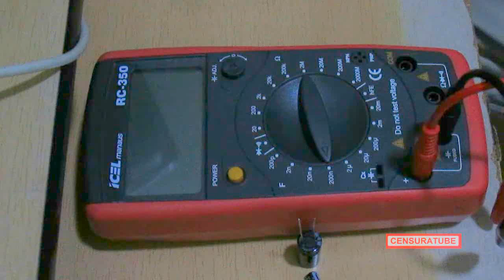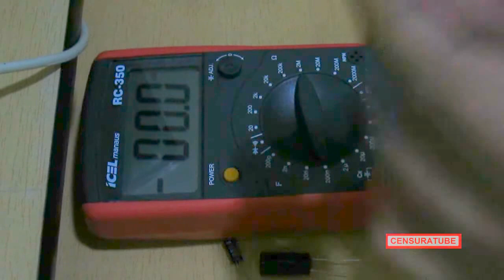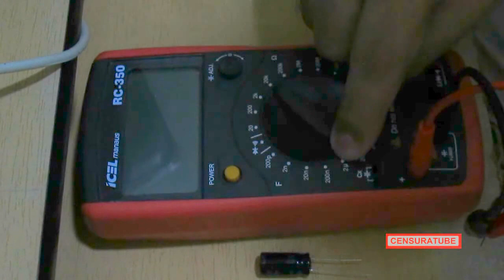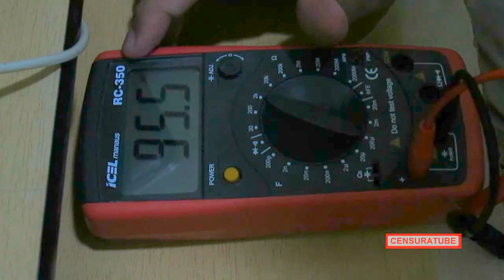Teste do Capacimetro Icel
Teste do capacímetro icel, realizado com 3 valores de capacitores, um poliéster e dois eletrolíticos da epcos.

Conclusão dos testes, leitura rápida e precisa, quase não é necessário usar o ajuste de zero neste aparelho, diferente de outros modelos que já vi ser testado.
Esse aparelho tem um otimo custo benefício.
Baseado na arquitetura  de eng. da Uni-t corp.